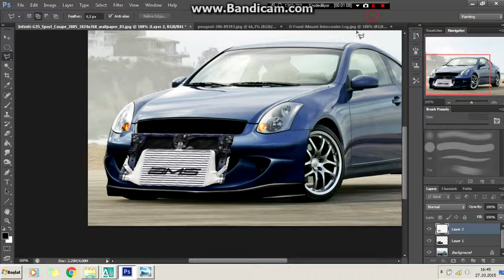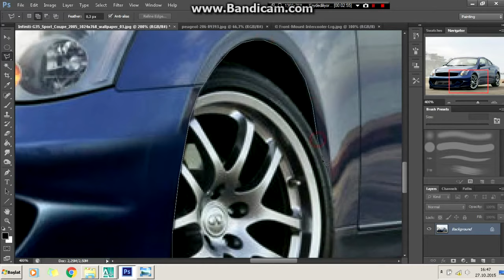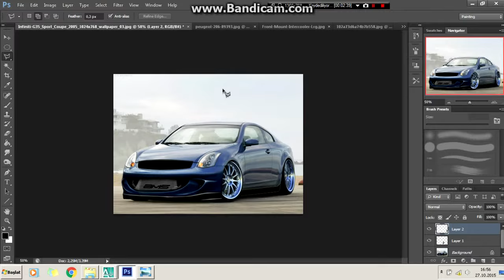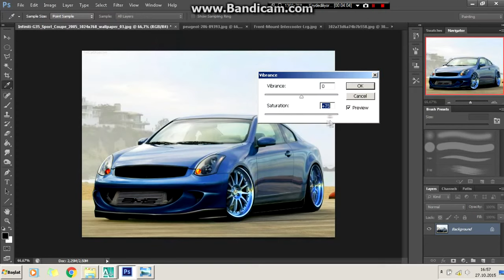Virtual Tuning - Infiniti G35 #65